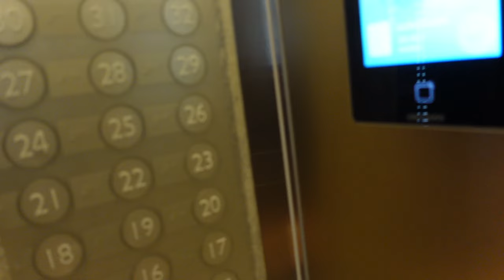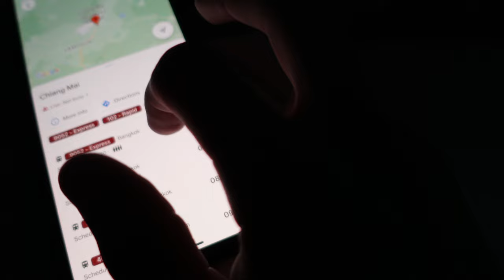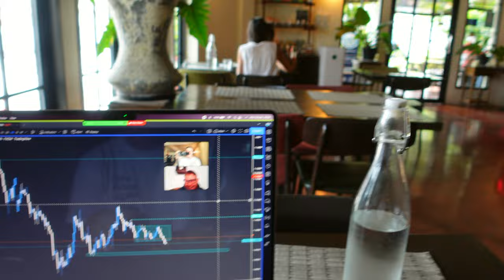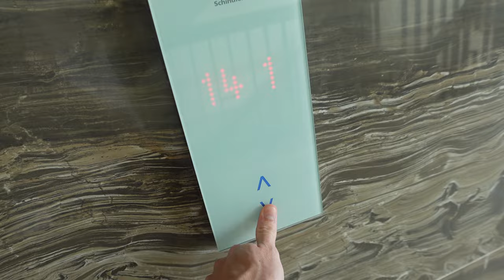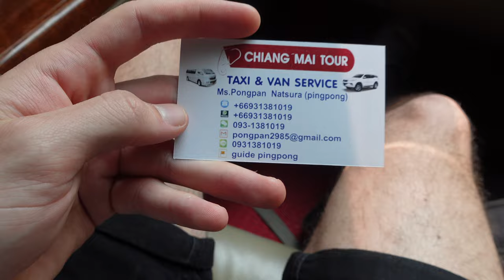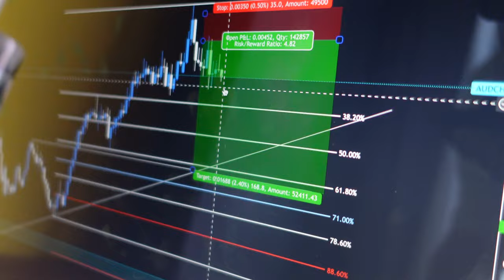Day Trading in Chiang Mai | Thailand Vlog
MY RESOURCES ↩️

Another video of my trading and traveling through Thailand! Sharing with you guys a trade we took in the community and a overview of the amazing city, Chiang Mai! Enjoy
/  About Me  \
 My name is Aaron, I am a full-time  Forex trader with 4 years of experience in the financial markets. Through a lot of hard work, I have been able to create a profitable trading strategy that has allowed me to create consistent returns on my trading accounts. My goal is to create the best online platform without all the noise to help others on their trading journeys. If I can do this, anyone can, you just need to work hard, so let's crush them goals!